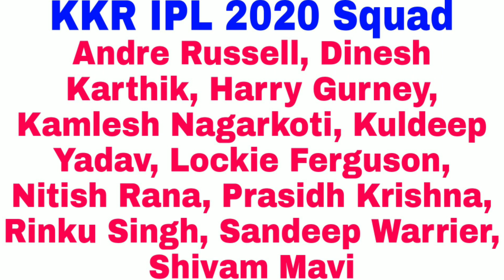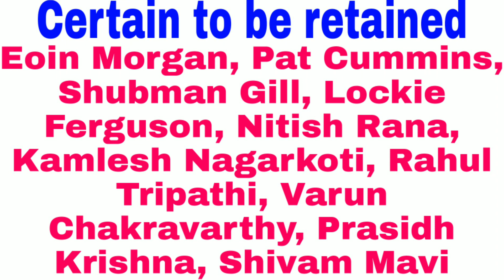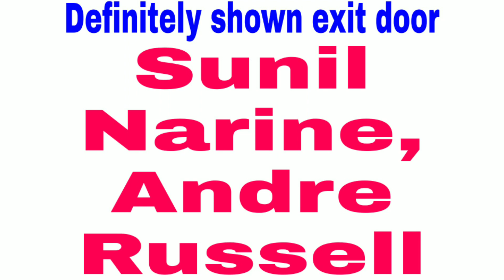IPL 2021 Auction: Kolkata Knight Riders (KKR) Retained and Released players || Go Sport